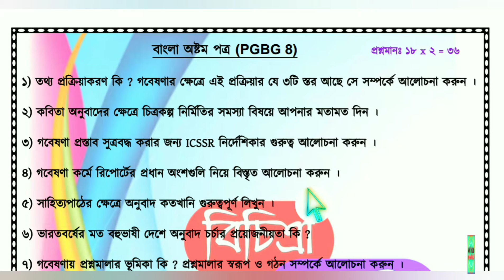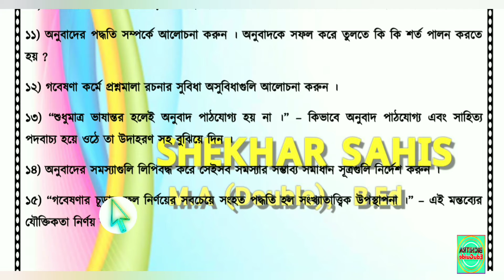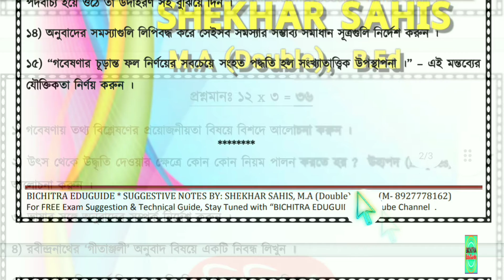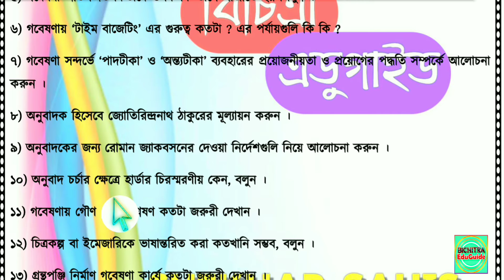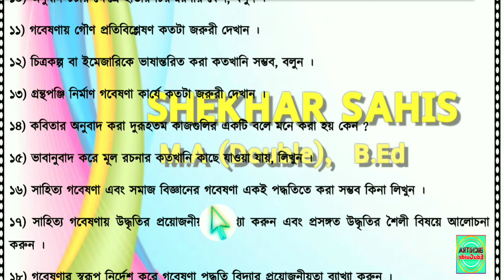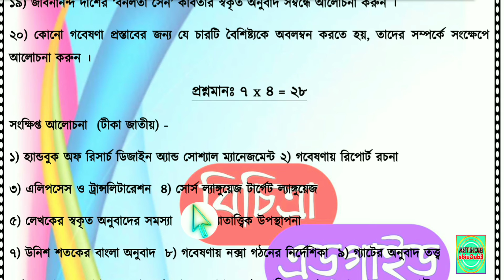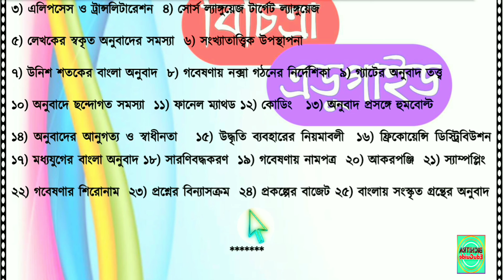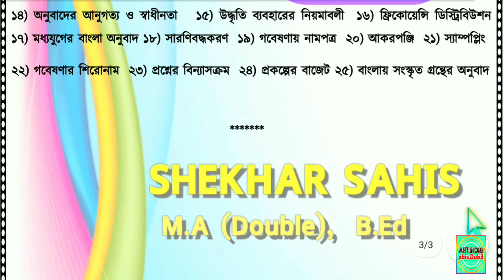Nsou pgbg paper 8 | Nsou pg assignment 2022 | Nsou pg term end exam | Pgbg8 Answer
PGBG2 Question Set Link : Coming Soon

PGBG3 Question Set Link : Coming Soon

Hello Friends,
BICHITRA EDUGUIDE
মাধ্যমিক, উচ্চমাধ্যমিক,
বি. এ,
এম.এ ,
এস.এস.সি
নেট সেট

SHEKHAR SAHIS
M.A (Double), B.ED

Your Quarries :

1) nsou pg bengali syllabus pdf 2022
2) nsou pg assignment answer key
3) nsou pg courses
4) nsou pg renewal 2022
5) nsou ug assignment 2022
6) Nsou pg exam 2022
7) nsou pgbg exam 2022
8) nsou pg part 1 exam 2022
9) pgbg question bank answer
10) nsou pg history syllabus 2022
11) nsou pg history syllabus in bengali
12) nsou bengali honours syllabus 2022
13) nsou pg online class 2022
14) nsou pg online exam 2022
15) nsou pg exam link
16) nsou Bdp Asignment 2022
17) nsou Ug online exam
18) Nsou Bdp online exam 2022
19) nsou pgbg8 question answer
20) Netaji subhas open University Class schedule
21) nsou pgbg question answer
22) Nsou pgbg bengali answer
23) nsou pg part 2 exam 2022